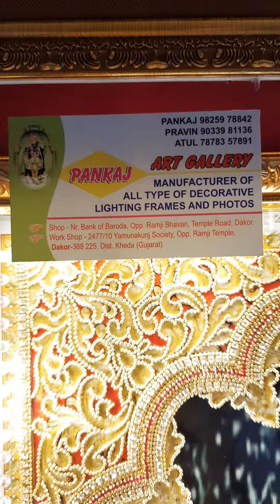khetlaji sarangwaas mataji no photo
pankaj art gallery dakor 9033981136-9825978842